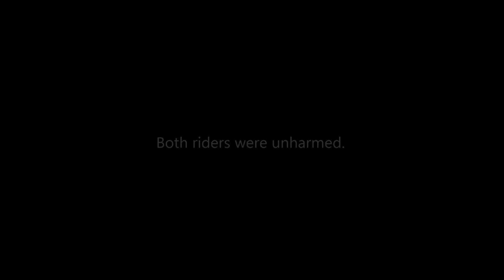BP Feature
BP Class Kart Feature River Bottom Raceway Carlisle, Iowa 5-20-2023